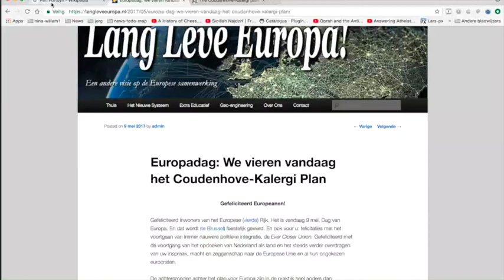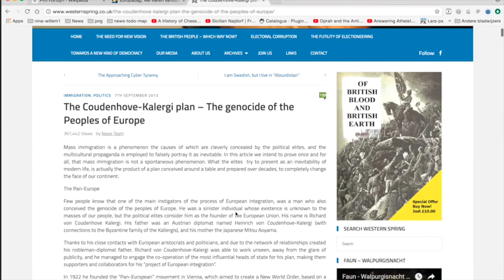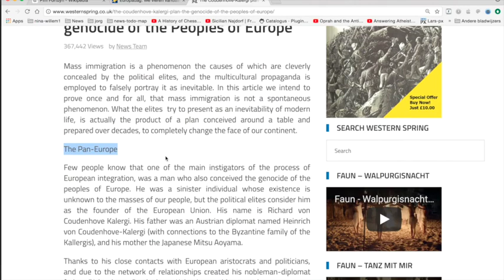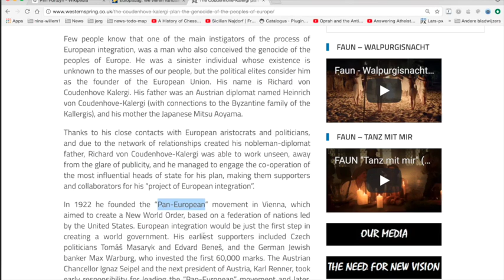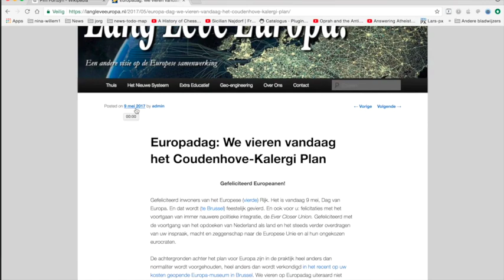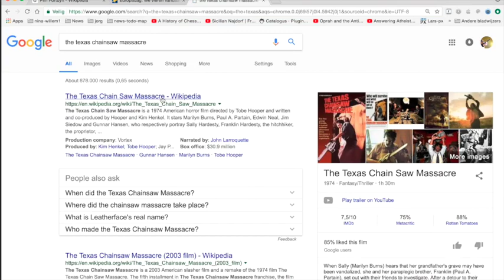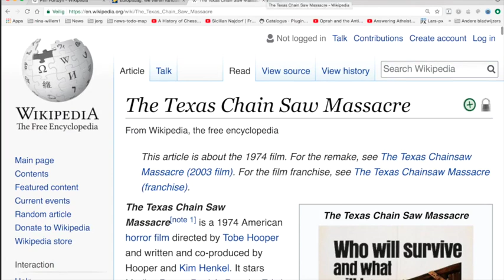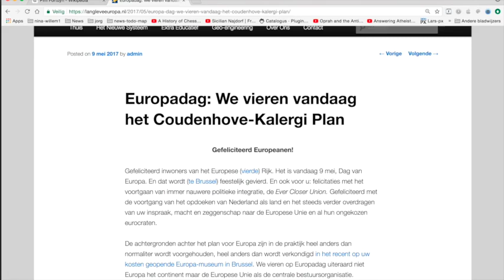Nieuws374 Pim Fortuyn 3